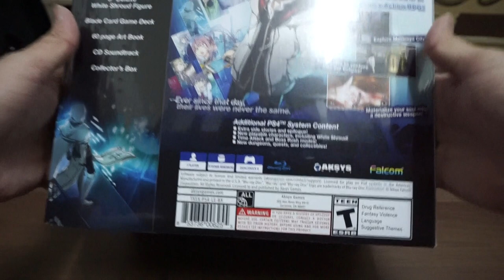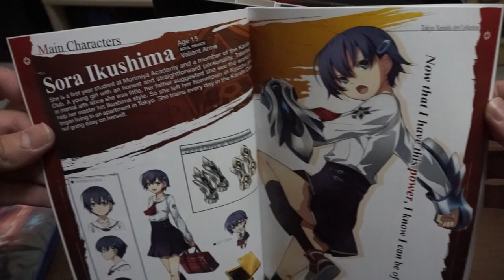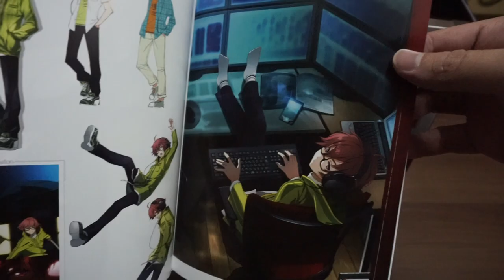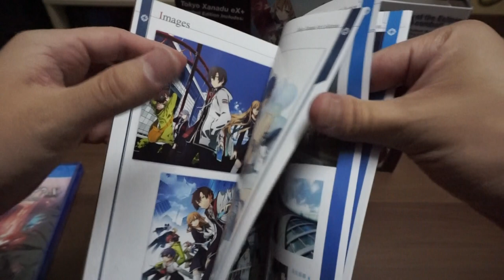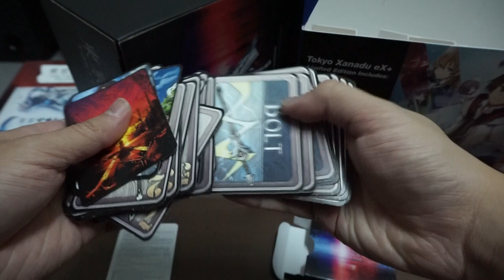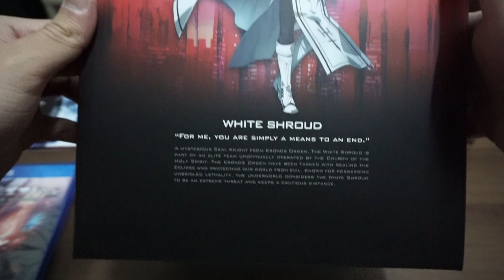PS4 Tokyo Xanadu eX+ Limited Edition - Unboxing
Box contents:
-PS4 Tokyo Xanadu eX+ disc
-9″ Deluxe White Shroud Figure
-60 Page Art Book
-CD Soundtrack
-Blade Card Game Deck